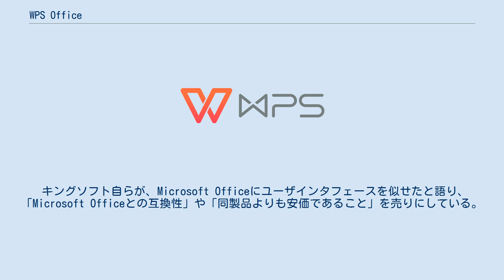WPS Office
WPS Office（旧：KINGSOFT Office）は、中国のソフト開発販売会社金山軟件の合弁会社であるキングソフト株式会社のオフィススイート製品である。
 Microsoft Officeに類似したユーザインタフェースと操作性、Microsoft Officeとの高いファイル互換性が特徴である。
保存ファイル形式は2012まではMicrosoft Office 2003までの形式と同一のものを採用し、2013からはWriterとSpreadSheetsに限ってMicrosoft Office 2007以降の形式にも対応した（他に独自形式での保存も可）。
2012及びPresentationであっても読込にかぎってはMicrosoft Office 2007以降の形式にも対応する。
2016からは読込・保存ともにMicrosoft Office 2007以降の形式に完全対応した。
 Microsoft Officeの廉価な完全コピー版ではなく、使用頻度が少ないと考えられた機能は省略され、一方、タブ式のファイル表示や「段落書式のアシスタント」機能など、オリジナル要素が付加されている。
 2008年からのパソコンの低価格化を追い風に、安価なオフィススイートとしてBTOパソコンの選択肢に組み込まれることが増えている。
また、低価格を武器としてインターネットカフェや教育機関でのシェア拡大を目指している。
 中国語版、英語版、スペイン語版など複数の言語版では、フリーソフト（広告あり）として無償でダウンロードできる。
Microsoftストアからも無償でダウンロードできる。
 1989年に中国でリリースされたワープロソフト「WPS1.0」がその起源である。
その後機能を増やしオフィススイートに発展し、一時は中国国内で90%のシェアを占めるが、Windows 95の発売でデファクトスタンダードの地位をMicrosoft Officeに奪われ、シェアを10%にまで落とした。
 起死回生の一手として2005年9月にリリースしたのがWPS Office2005である。
あえてMicrosoft Officeに操作性を似せ、同一のファイル形式 (.doc, .xls, .ppt) にしたことが好評を博し、シェアを20%台にまで回復し、2006年11月には「Kingsoft Office」のタイトルで日本に進出した。
WPS Officeは2000年、2008年、中国の「国家科技進歩賞2等賞」を受賞している。
さらに、2009年12月、2010年6月、WPS Officeは中央企業調達リストに入選し、オフィスソフトの分野で史上初の2回入選を達成している。
 キングソフト自らが、Microsoft Officeにユーザインタフェースを似せたと語り、「Microsoft Officeとの互換性」や「同製品よりも安価であること」を売りにしている。
これらの行為が法律上の問題を抱えていないか（具体的にはマイクロソフトの著作権や知的所有権を侵害していないか）という点について、キングソフトの元代表取締役である広沢一郎は発売当時「法的に問題がない」との考えを示している。
現在、マイクロソフト側からの訴訟は提起されていないだけでなく、マイクロソフトのWindows 8/7/Vistaの公式認定ロゴ（Windows 8 Compatible/Compatible with Windows 7/Windows Vista Capable）を取得しており、マイクロソフト社からも公認されている形となっている。